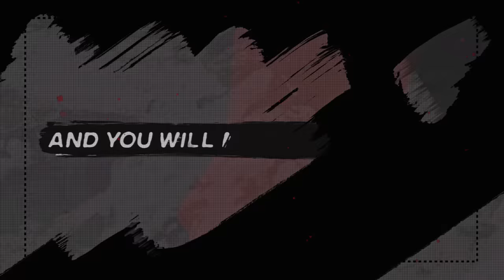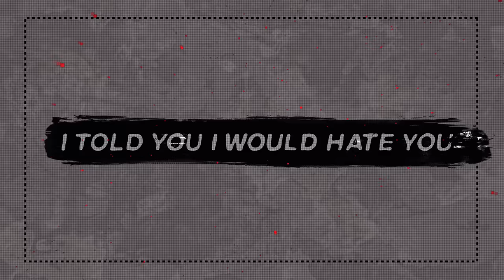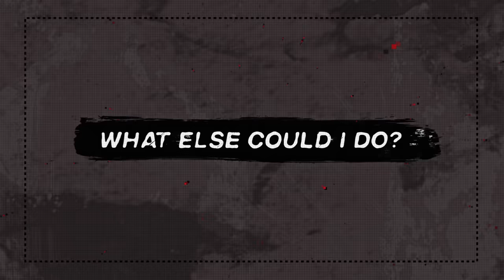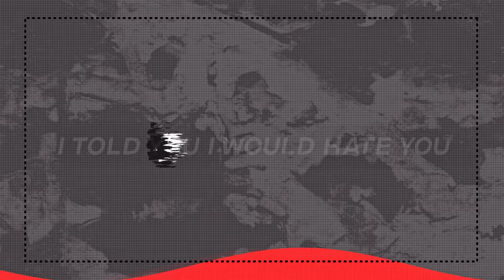CHVRCHES - Forever (Lyric Video)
Official Lyric Video for CHVRCHES "Forever".

Lyrics:
Savor the taste
Savor the pain
I don't expect you to release me
Jumping the gun
Holding my tongue
I'd never ask you to forgive me

And you will never see my side
And I will always think I'm right
But I always regret the night
I told you I would hate you 'til forever

Playing your part
Playing the game
I don't expect you to believe me
Missing the mark
We tear it apart
I never ask you why you need me

What else should I say?
What else could I do?
Maybe it's too much for you
Maybe I am just too much for you